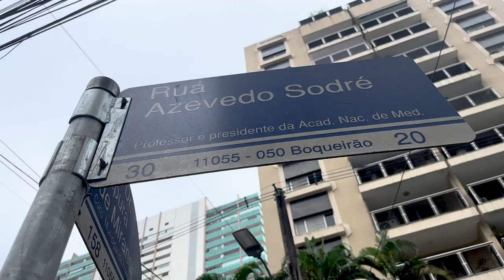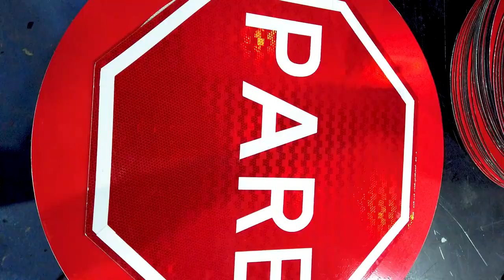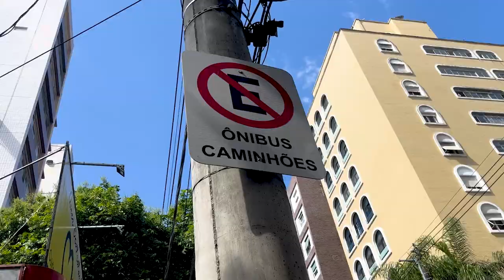TRÂNSITO - Confira o esquema de trânsito para as obras da Nova Azevedo Sodré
Um dos principais corredores comerciais de Santos vai ficar mais moderno e bonito! Um trecho da Rua Azevedo Sodré vai passar por obras de grande porte, a partir do dia 8 de maio. Os serviços vão durar seis meses e serão executados entre a Av. Conselheiro Nébias e a Av. Washington Luiz – o canal 3. Considerado um dos corredores comerciais mais charmosos da Cidade, o trecho de 500 metros terá novo sistema de drenagem, fiação embutida, calçadas mais amplas, novas guias e sarjetas, repavimentação, nova arborização e mais segurança com uma nova lombofaixa.

Para viabilizar a execução da obra e minimizar os transtornos aos pedestres e motoristas, o trecho entre a Av. Conselheiro Nébias e o Canal 3 estará com acesso local durante todas as etapas da obra. Isso significa que moradores, comerciantes e clientes poderão entrar na via e estacionar seus veículos, desde que as obras não estejam ocorrendo na quadra. Uma ampla sinalização da CET-Santos vai orientar os motoristas que passam pela Azevedo Sodré, além dos que utilizam as vias próximas.

Atenção para as rotas alternativas: os motoristas que vêm dos bairros Boqueirão, Embaré, Aparecida ou Ponta da Praia com destino ao Gonzaga, Pompéia e Campo Grande deverão utilizar as ruas Mato Grosso ou Minas Gerais. Esta última passará a operar no sentido inverso, ou seja, da Av. Conselheiro Nébias para o Canal 3.

O retorno na Av. Washington Luiz, junto à Rua Galeão Carvalhal, no sentido praia/Centro estará desativado, mas o motorista poderá utilizar a rota formada pelas ruas Gov. Pedro de Toledo, Paz e Minas Gerais.

A partir do Canal 3, quem tem como destino a Rua Minas Gerais, poderá fazer a rota pela Rua Governador Pedro de Toledo, Av Conselheiro Nébias e Rua Minas Gerais.

Para melhorar a mobilidade dentro do bairro, algumas vias terão alterações na mão de direção. Cinco ruas que hoje têm mão única, apenas durante as obras, passarão a ter sentido duplo. São elas:

- Rua Valdomiro da Silveira
- Rua Firmino Barbosa
- Rua Ivampa Lisboa
- Rua João Pinho
- Rua Eloy Fernandes, entre Rua Tiago Ferreira e Rua Azevedo Sodré

Já a Rua Samuel Bacarat passará a operar no sentido contrário para dar acesso à Rua Itapura de Miranda.

Os motoristas deverão ficar atentos à sinalização de trânsito, pois, para melhorar a fluidez, algumas vias da região terão proibição de estacionamento.

Atenção usuários do transporte coletivo - a linha municipal 40 continuará atendendo a região, fazendo o seguinte itinerário:

- No sentido Gonzaga/Boqueirão, fará o percurso, a partir do Canal 3, pela Rua Governador Pedro de Toledo e Av. Conselheiro Nébias (sentido praia/Centro), seguindo seu trajeto habitual.

- No sentido Boqueirão/Gonzaga, passará pela Av. Conselheiro Nébias (sentido Centro/praia), Rua Mato Grosso, Canal 3 (Centro/praia) e Rua Azevedo Sodré, seguindo seu percurso original.

Fique atento à sinalização no trecho das obras da Nova Azevedo Sodré e confira todos os detalhes dos serviços e das rotas alternativas